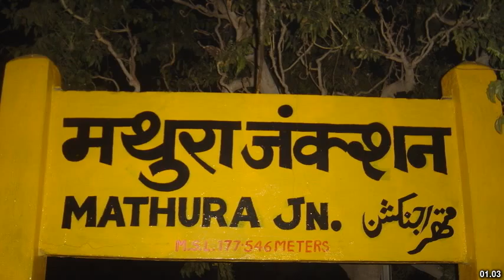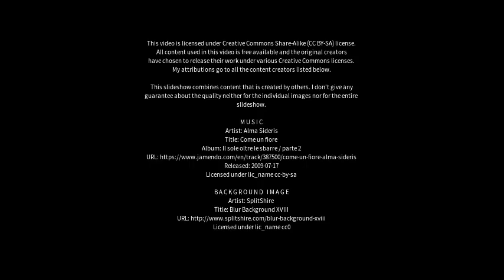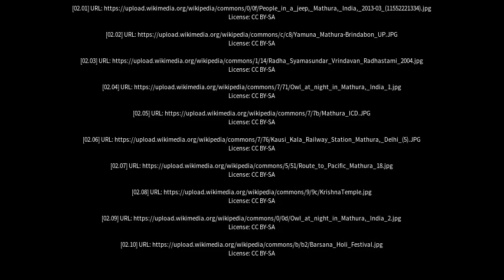Best places to visit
Best places to visit - Mathura (India) Best places to visit - Slideshows from all over the world - City trips, nature pictures, etc.